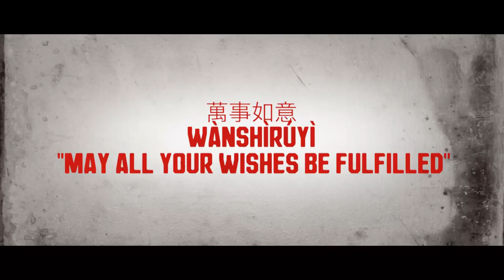Happy Chinese New Year From Celestial Pictures Shaw Brothers Universe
Celebrate the Year Of The Goat with Celestial Pictures! Watch your favorite Shaw Brothers film with your loved ones; bring in a first timer, or join in on the events in Los Angeles, Washington, DC., or online to celebrate!